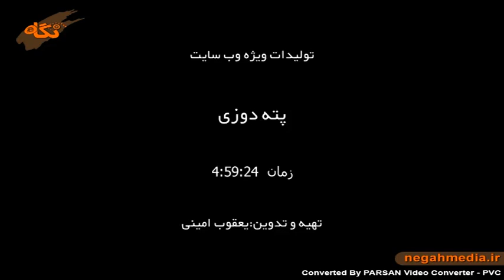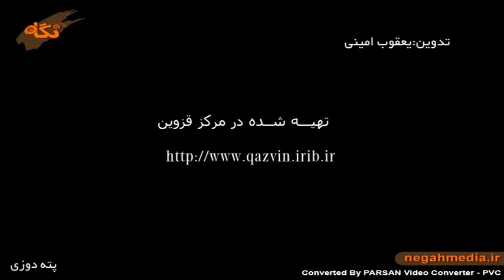پته دوزی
پته دوزی نوعی از رودوزی های ایرانی است که طی آن تمام سطح پارچه بوسیله ی بخیه های نخی و رنگین پوشیده میشود و هنرمندانی که اکثراً نیز از زنان و دختران خانه دار هستند با کمک سوزن نقوشی ذهنی را که ملهم از پندارها و بینش های شخصی شان است بر زمینه ی پارچه ی پشمی ضخیمی بنام « عریض » مینشانند. « عریض » که در گذشته از آن برای دوخت دامن ، کت و پالتو نیز استفاده بعمل میآمد پارچه یی دستباف است که بوسیله ی دستگاه های بافندگی چوبی تولید میشد. ولی در سالهای اخیر دستگاه های چوبی جای خود را به دستگا ه های « تک فاز» برقی دادند و پس از آن نیز تدریجاً بافته های کارخانه یی جانشین « عریض » های دستباف شده و هم اکنون « پته » های استان کرمان را بیشتر اینگونه پارچه های کارخانه یی تشکیل میدهد.